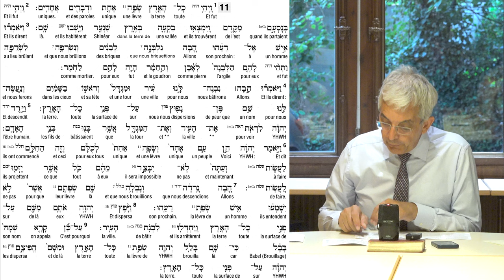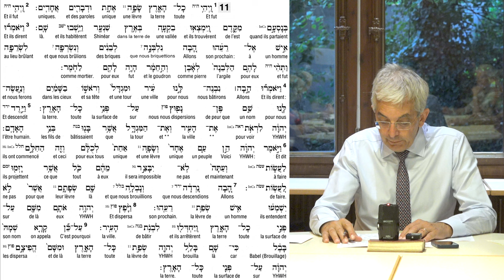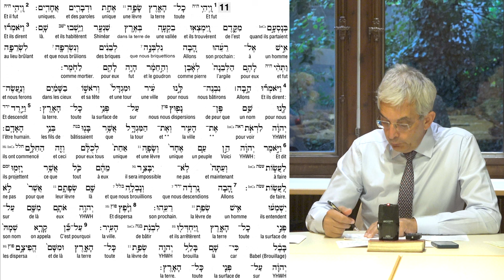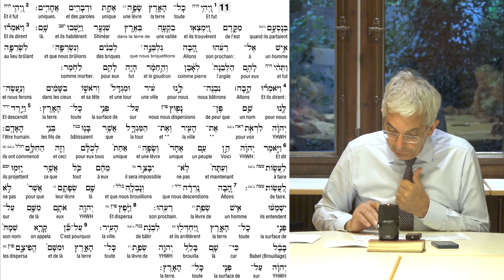Une traversée de la Bible 1/9 : Les mythes fondateurs (Babel)